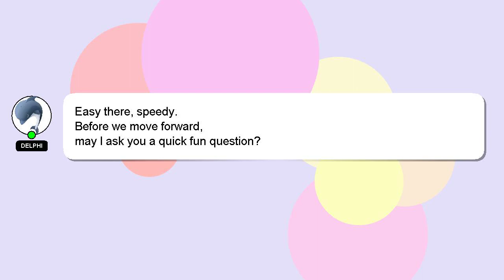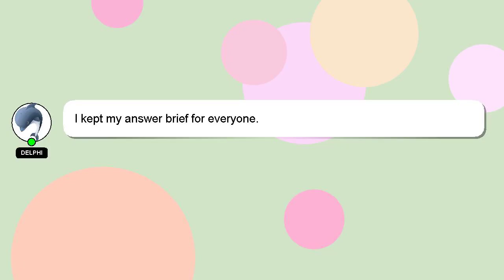How to add xml file in alight motion?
A short overview of who I am, Howdy, my name's Delphi. Allow me to provide support in answering your questions. - How to add xml file in alight motion?

Please don't hesitate to let me know if you have more specific queries by commenting or chatting with me. Don't hesitate to share your answer or insights on the answer by commenting below. Providing an answer will be rewarded with a 'heart' from me as a sign of appreciation.

*2 What we are experimenting :*